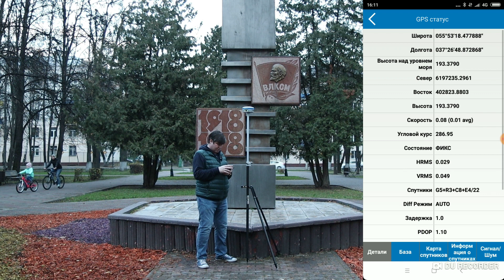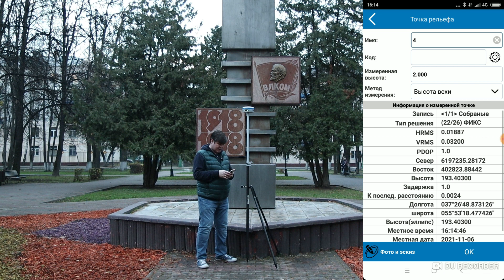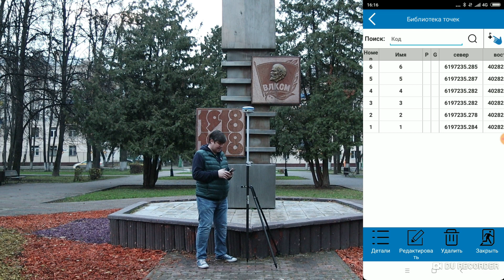Итальянский фикс за 42,5 км! Тест ГНСС приемника Stonex S900A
Полевой тест ГНСС приемника Stonex S900A на открытом месте
Тест ГНСС приемника Stonex S900A в режиме РТК